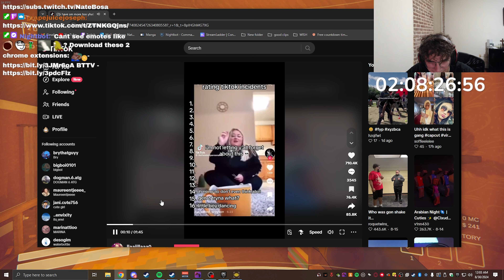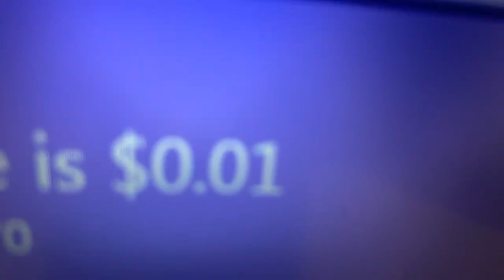CLIP FARMING WITH THE FAMILY?! - NateBosa August Stream Highlights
I think my sister is a natural clip farmer

Edited by ‪@NiceGuyGB